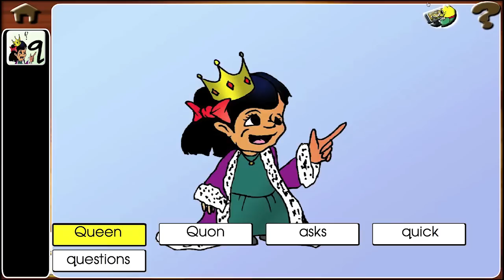ABC Songs for children: q q q is q - ABC Playtime: BSL - British Sign Language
We've turned our catchy songs into an app: ABC PlayTime. Kids can now play with our characters, sing along with our songs and learn to write their letters.

Look out for the videos for the rest of the alphabet;  COMING SOON!

WiseCats App shown in this video are available in:

iTunes, Amazon, Google Play and as Air apps from WiseCats.com

ABC PlayTime - Play with WiseCats characters, write words

WiseCats packages together music, literacy, the alphabet, phonics, American Sign Language, British Sign Language and reading. This combination stimulates, educates and amuses children from 1+ years, through Apps, songs, animations, books and simple learning tools. All children, including special needs, love this program.